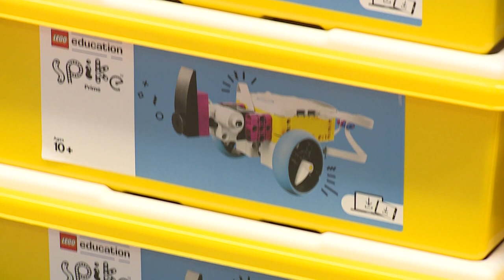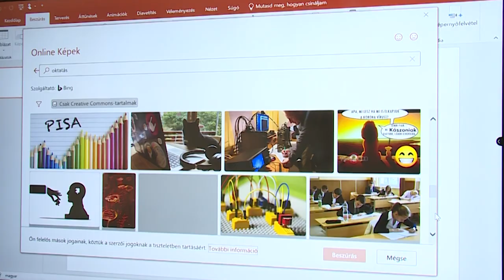Átadták a 9. okostantermet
Okostanteremmel gazdagodott a Kossuth Lajos Általános Iskola. A városban ez már a 9. olyan intézmény, ahol a legkorszerűbb digitális eszközök segítségével tanulhatnak a gyerekek.